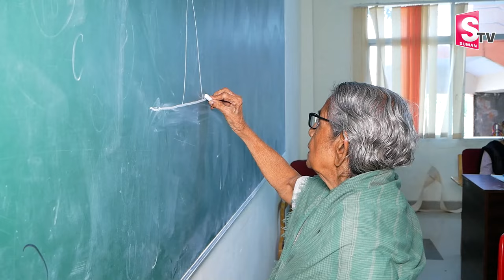94 Years Physics Prof Ch Shanthamma Centurion University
94 Years Physics Prof Ch Shanthamma Centurion University |  @SumanTV Telugu